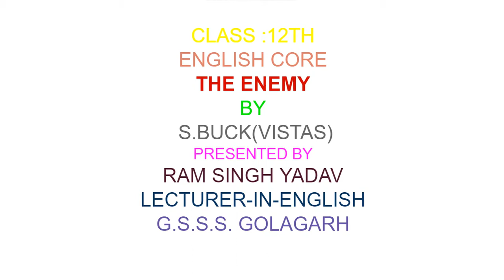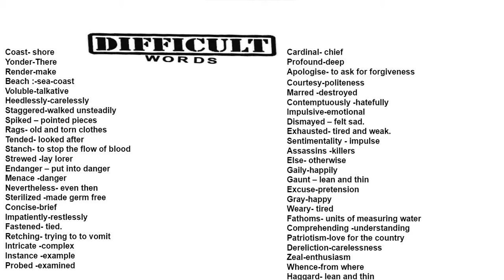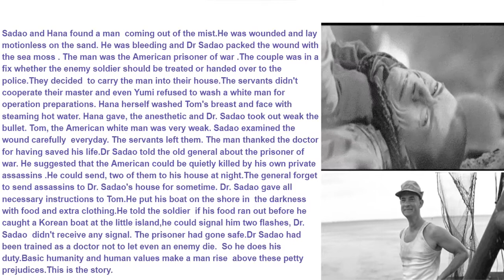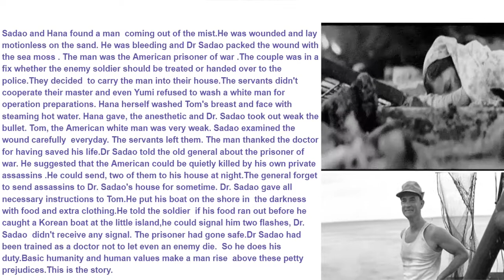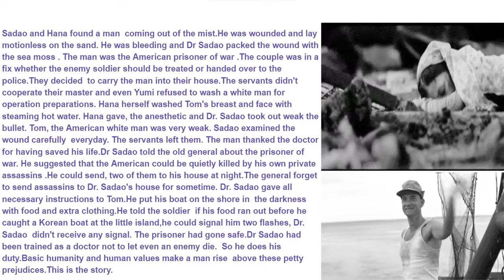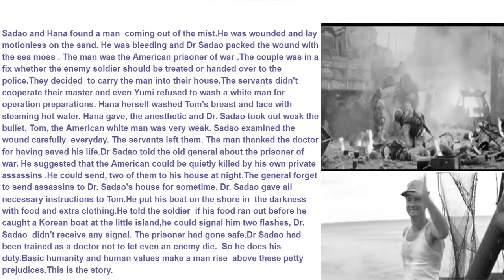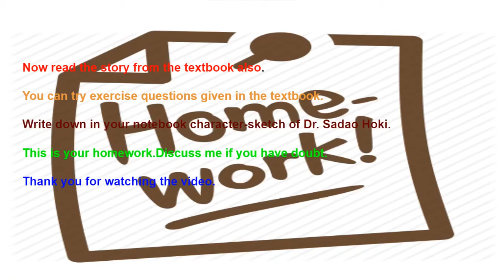THE ENEMY BY S.BUCK(VISTAS)